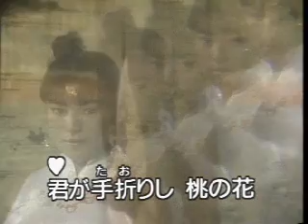蘇州夜曲(カラオケ)